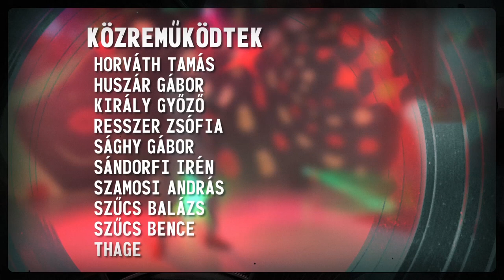Boldog órák - Így kell ezt csinálni. Házigazda: Katica. Vendég: Kossuth Gergő